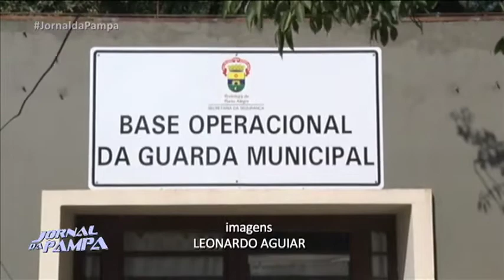Posto da Brigada Militar na redenção deve ser reativado em breve | Jornal da Pampa | 09/05/2018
Posto da Brigada Militar na redenção deve ser reativado em breve.